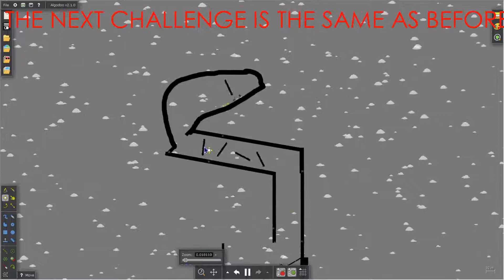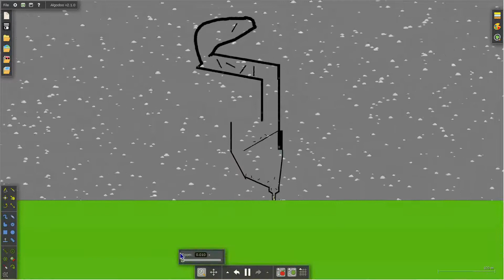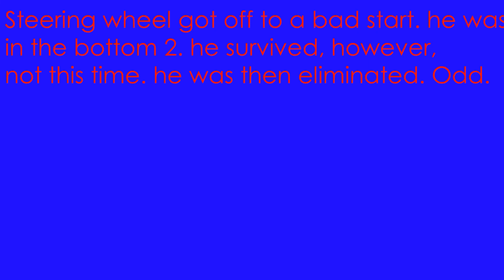Simulathon Day 2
day 2 is finally here!